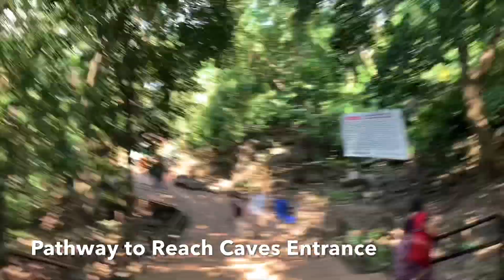Araku Valley Series-Episode 4 - Borra Guhalu or Borra Caves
This episode is the last part of the Araku Valley Series. It covers Borra Caves in detail. Have a good tour to Borra Caves.